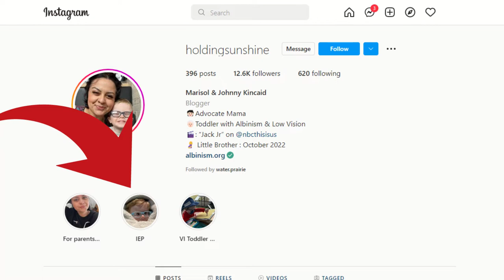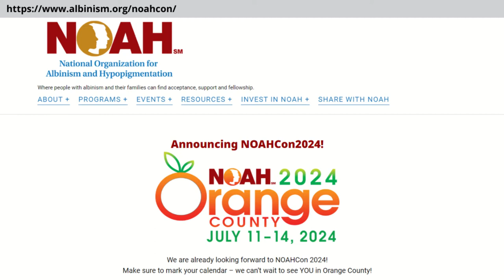Episode #28: Johnny Kincaid's Story (part 2) Baby Jack on NBC This Is Us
Episode #28: Johnny Kincaid's Story (part 2) Baby Jack on NBC This Is Us 2022

Johnny Kincaid is the child actor who plays Baby Jack on the NBC series This Is Us during the 2022 Final Season of the show. Johnny has albinism and nystagmus, and his mother, Marisol, is an advocate for visually impaired children. Marisol uses her Instagram account as a platform to teach others the importance of proper care for those with albinism and general information about different eye conditions.

This episode is the second half of an interview Marisol Kincaid gave on the Water Prairie Chronicles podcast to talk about parenting a child with albinism, Baby Jack on This Is Us, and how Johnny Kincaid got his first acting job on the NBC TV show. In this fun interview, listen in as Marisol and Tonya share their experiences in parenting a child with albinism and nystagmus and compare notes about raising their children. During the second part of the interview, Marisol shares how Johnny got started with acting and some of his experiences while filming.

Contact Marisol: @holdingsunshine on Instagram

     Thank you to our Super Fans: Praveen S.

Chapters:
00:00:00 Start

Photo Credits:
     All photos courtesy of @holdingsunshine on Instagram and Water Prairie Chronicles